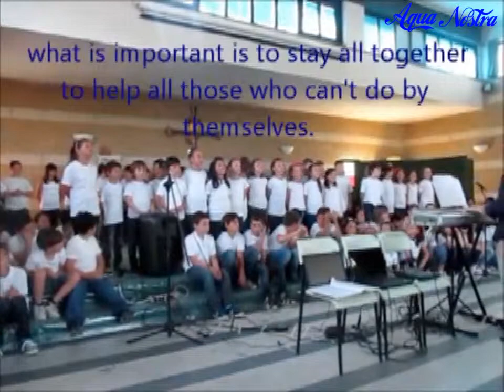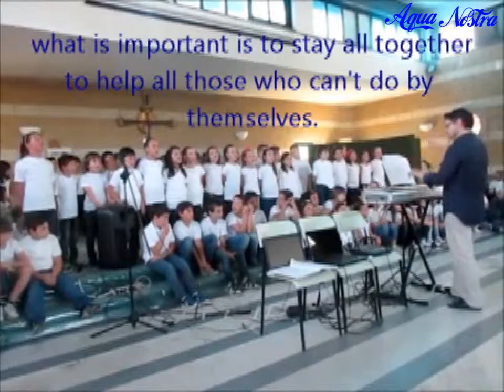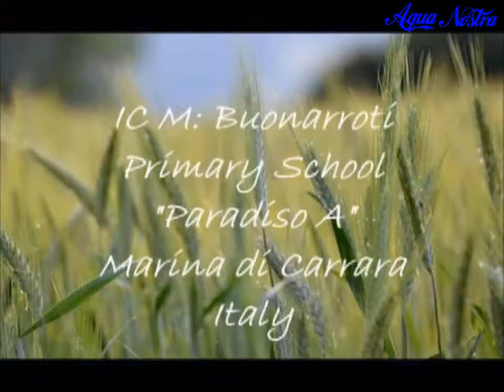Aqua Nostra song from Italy